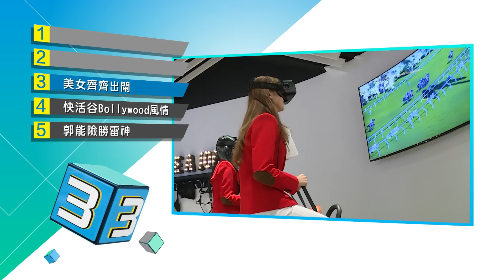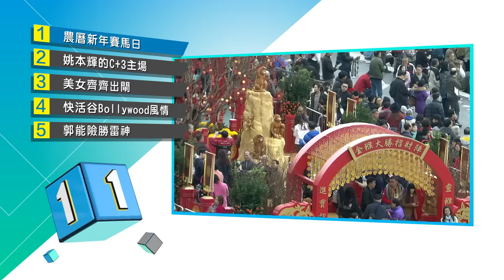16/17 綠茵闖蕩 39A - 霍利時旺勢能否持續?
逢星期二 深夜 1:45
逢星期五 深夜 2:05

有線電視球彩台
逢星期二、五 晚上 9:00

有線電視 hd 203
逢星期二、五 晚上 10:00

逢星期二、五 晚上 8:30